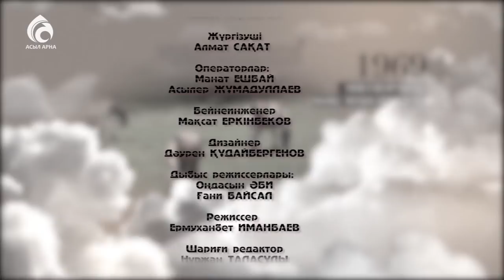Актер, режиссер Ерболат Әлқожа \ Балалық шаққа саяхат \ Асыл арна